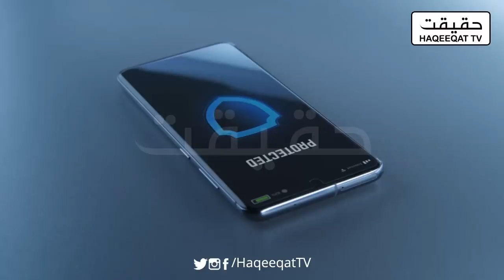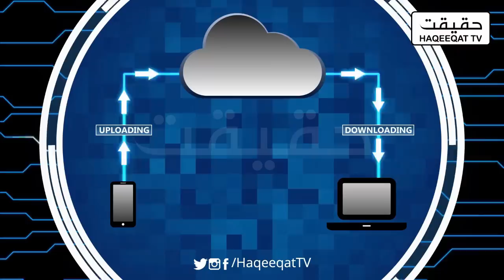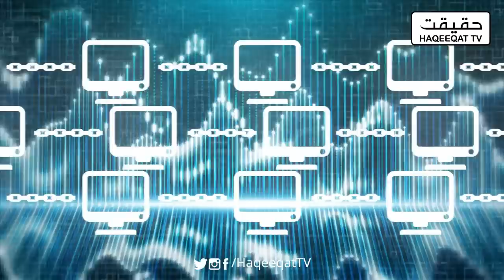Jammers were installed in Bani Gala to stop the Recording of Imran Khan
Imran Khan's team has now fully understood that Imran Khan's audio calls are being recorded, but now jammers have been installed in Bani Gala, now mobile phones will not be used there.